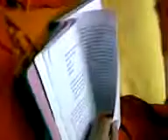Valuable Dhamma talk by Bana Bhate